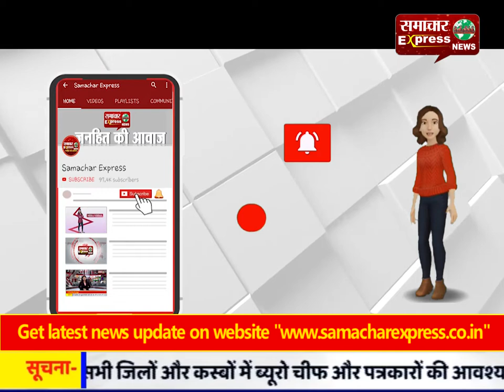रायबरेली से सदर विधायक ने गरीब परिवारों के लिए बढ़ाया कदम